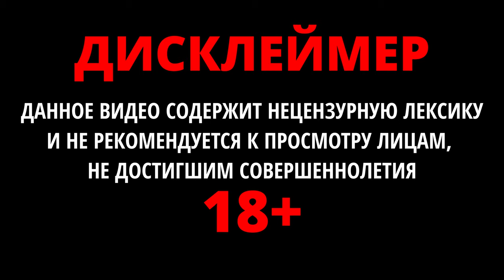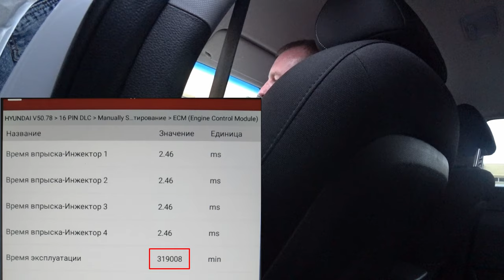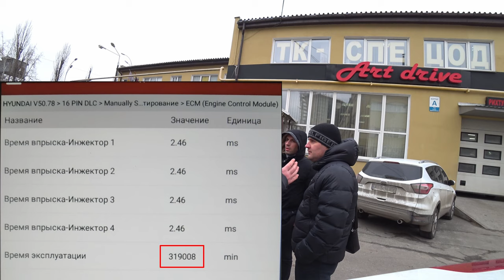Работаю за откат или ЗАРУБА С ПЕРЕКУПОМ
Друзья всем привет! В этом видео вы узнаете как приходиться общаться с перекупами.